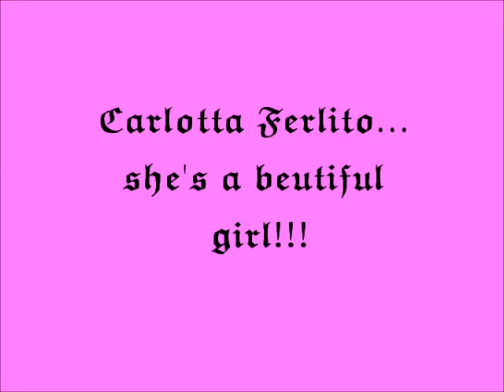carlotta ferlito she is a beutiful girl!!!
un montaggio creato appositamente x carlotta ferlito..la nostra stella! fatemi sapere cosa ne pensate e se volete passate nella pagna facebook "ginnaste vite parallale fan club" dedicata proprio a lei e alle altre ginnaste =)